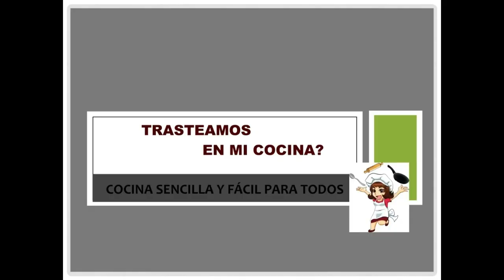¡A la rica fabada de bote! GUISO de ALUBIAS de BOTE - Fáciles y rapidísimas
Ya no hay excusa para preparar un rico guiso de alubias. Mete la cuchara y disfruta con él.
GUISO de ALUBIAS BLANCAS de BOTE
INGREDIENTES
• 2 botes de alubias cocidas
• 2 chorizos
• 2 trozos de panceta fresca
• 2 lonchas de jamón serrano
• ½ cebolla dulce
• 2 cucharadas de tomate frito
• Pimentón dulce
• Agua

¿Cocinamos junt@s?

Recuerda que todos son GRATIS y no te compromete a nada. Solo a darme un LIKE de vez en cuando